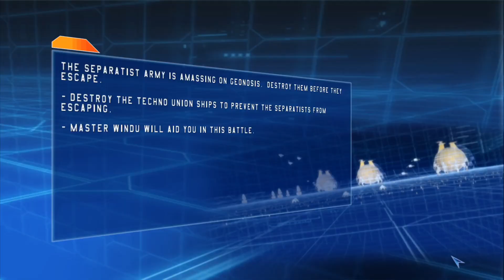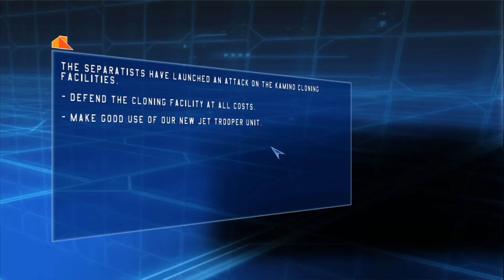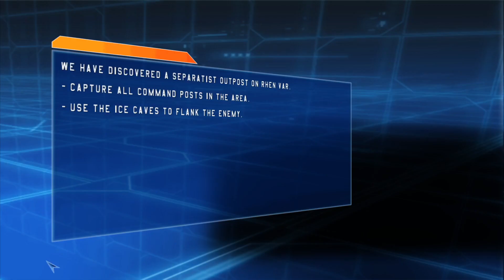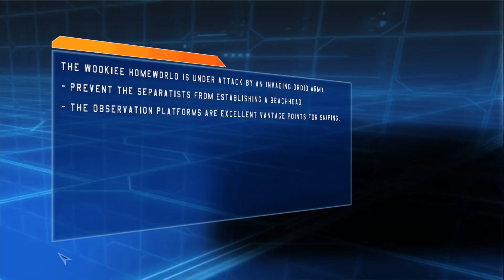Lets Play Star Wars Battlefront Classic Episode 2 - Begun The Clone War Has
Time to play as my second favorite faction in this game.